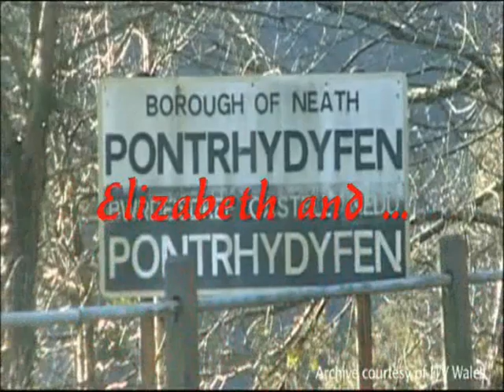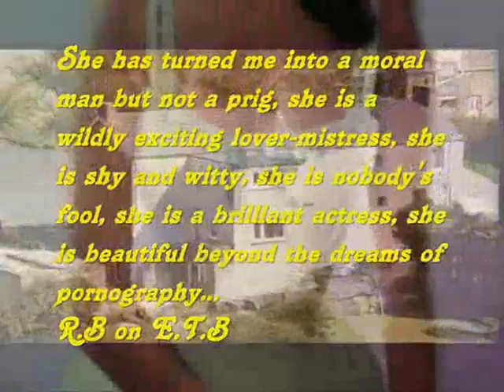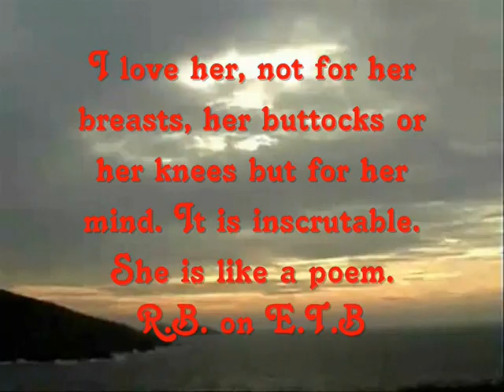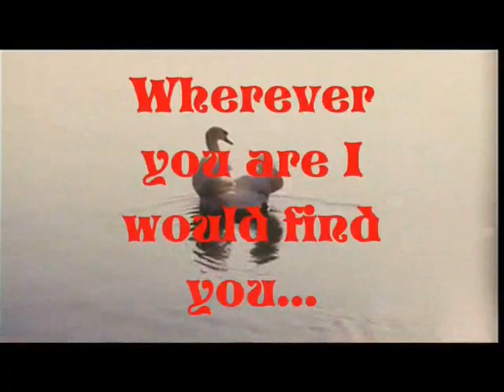Elizabeth Taylor and Richard Burton: I can't forget my Wales...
For the two years anniversary without this magnificent Dame...there is not enough word in this world to describe Elizabeth Taylor